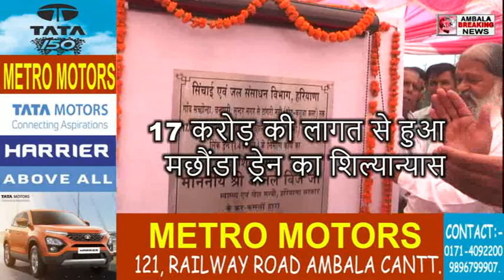17 करोड़ की लागत से बनी मछौंडा ड्रेन की पूरी कहानी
AMBALABREAKINGNEWS 17 करोड़ की लागत से बनी मछौंडा ड्रेन की पूरी कहानी